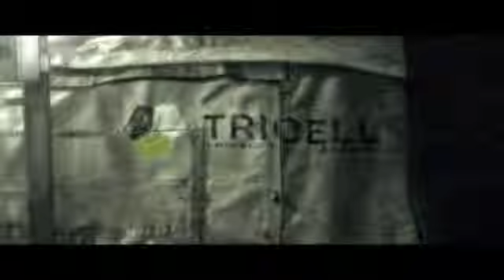Resident Evil 5: Gold Edition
Edição da famosa franquia Resident Evil, com conteúdo extra. Das cinzas
de velhos conflitos, surge um novo terror. A Umbrella Corporation e
seus vírus letais foram destruídos e contidos. Mas uma nova e mais
perigosa ameaça surge. Anos após sobreviver aos eventos de Raccoon
City, Chris Redfield está lutando contra armas bio-orgânicas em todo o
mundo. Agora membro do Bio-terrorism Security Assessment Alliance
(BSAA), uma entidade de avaliação de segurança antiterrorista, ele é
enviado para a África para investigar um agente biológico que está
transformando a população em criaturas agressivas e perturbadas. Junto
com outra agente da BSAA, Sheva Alomar, os dois devem lutar para
solucionar problemas por detrás dos inquietantes eventos. Com um
revolucionário modo cooperativo, o jogo levará você a experimentar o
medo, enquanto o terror sai das sombras para ser encarado na luz do
dia. A versão Gold Edition conta com duas expansões da história
original do Resident Evil 5 para download, Lost in Nightmares e
Desperate Escape e traz melhorias com novos ambientes, inimigos mais
desafiadores e novas armas. Além dos efeitos visuais que proporcionam
mais suspense e a alta definição de imagens esta edição ainda oferece
novos trajes para os personagens do jogo.